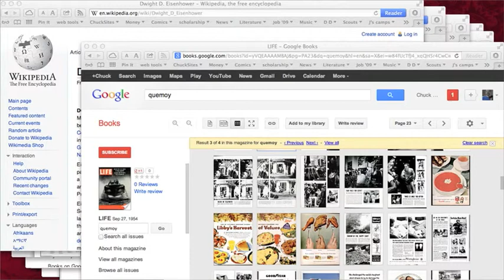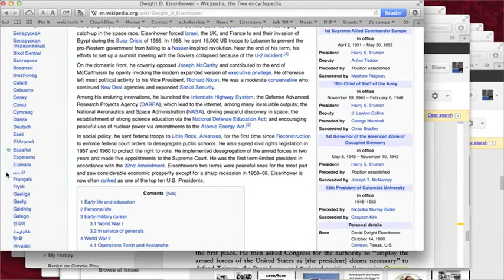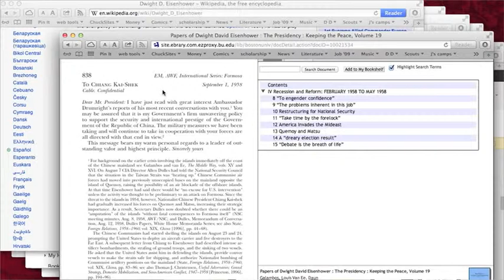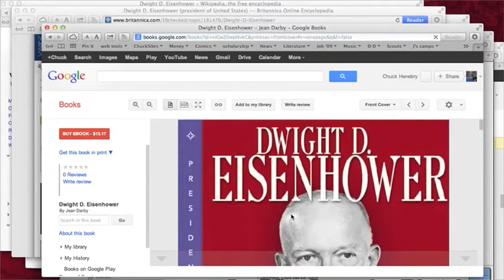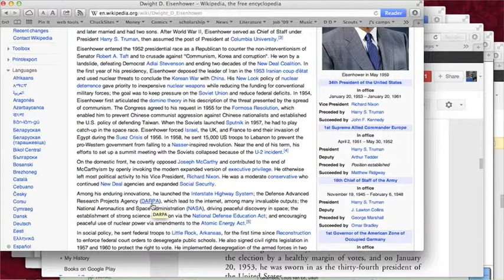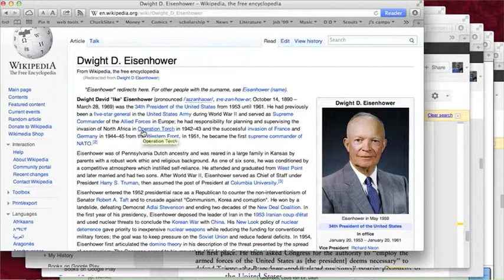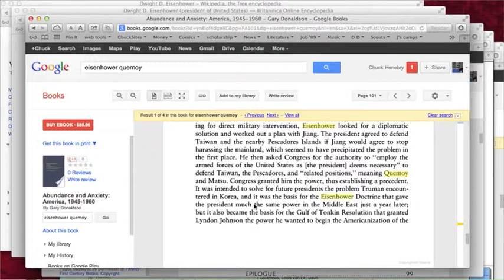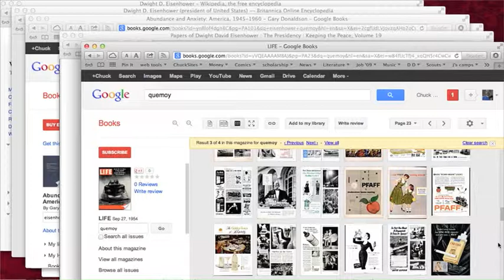Tertiary sources.mov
Distinguishes between Primary, Secondary and Tertiary sources when working on a historical research project.